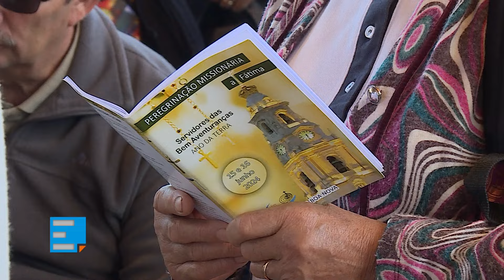Missionários da Boa Nova, homenagem a D. António Carrilho, Cáritas e os Jovens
Programa Ecclesia de 25 de junho de 2024